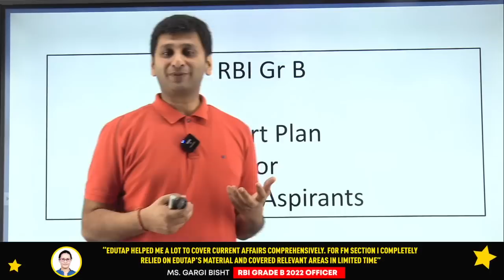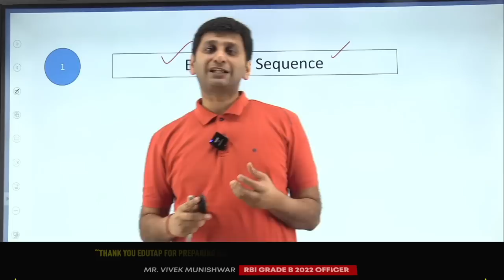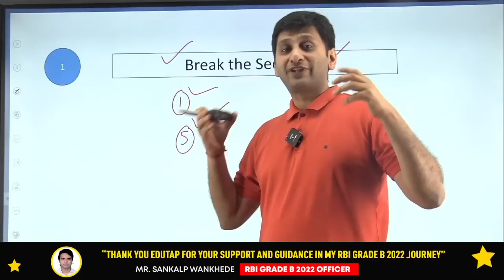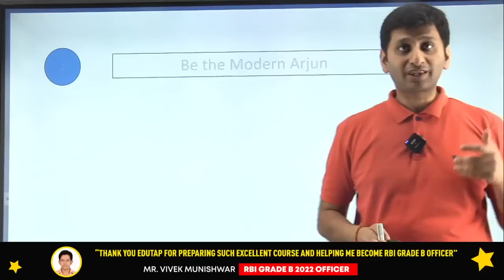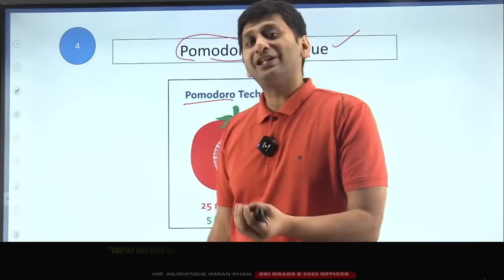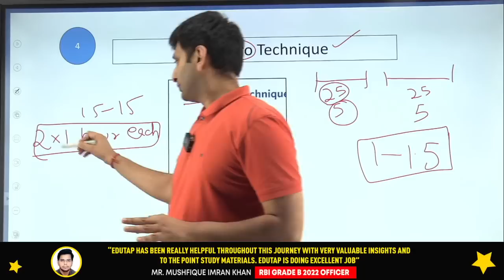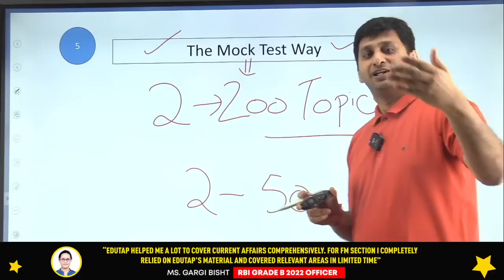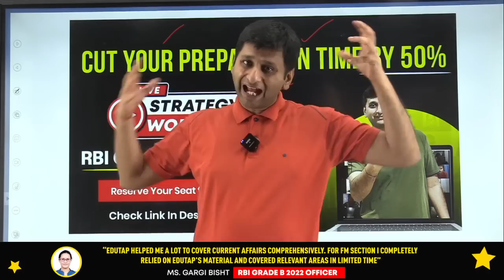RBI Grade B 2023 Preparation Strategy For Working Aspirant | RBI Notification 2023 | RBI Study Plan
Do you have any queries?